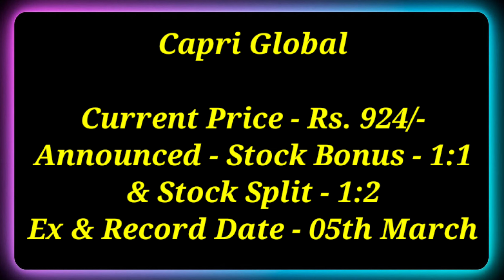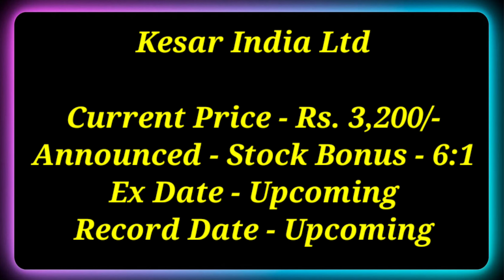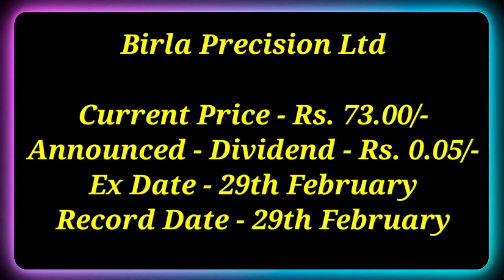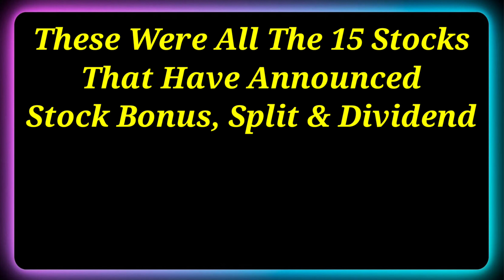15 Shares • L&T Ltd • SBI Bank • Declared High Dividend, Bonus & Split With Ex Date's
15 Shares • L&T Ltd • SBI Bank • Declared High Dividend, Bonus & Split With Ex Date's

Dividend stock
upcoming Dividend
upcoming shares

Market analysis
Market news today
Market news